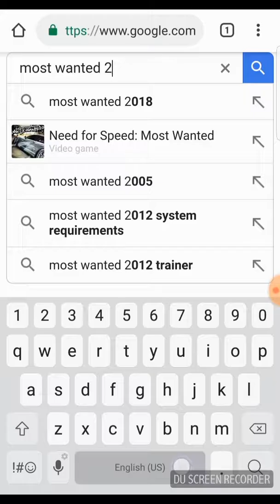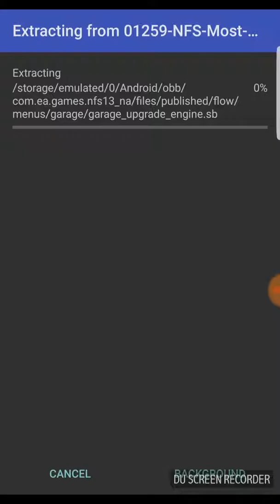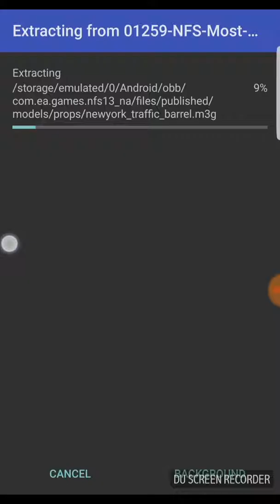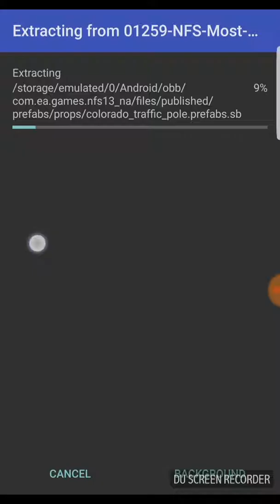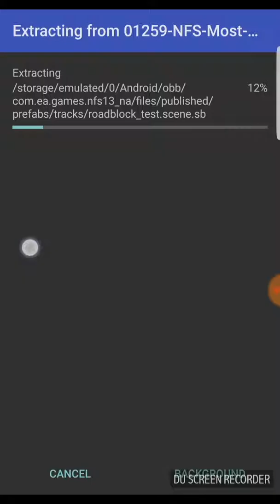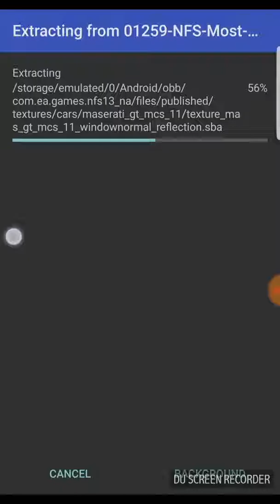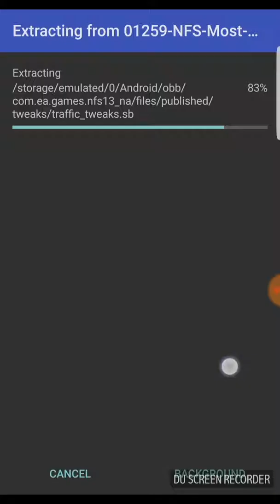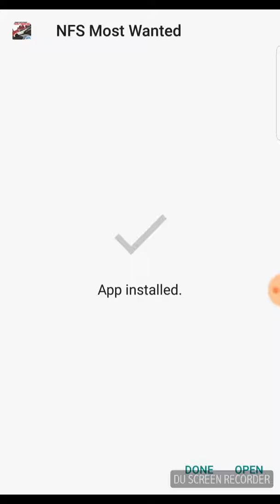How to download and install most wanted 2 on android or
So friends watch this video till end, dont miss any step.

I hope u enjoy the video,now play and enjoy the game.